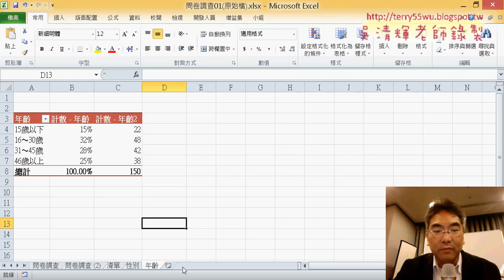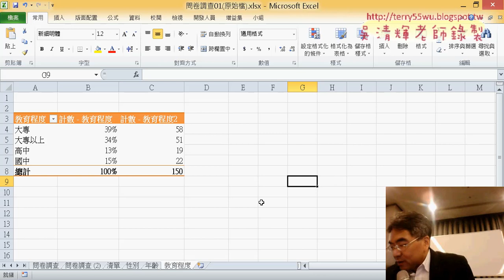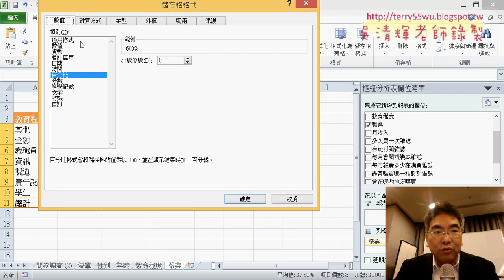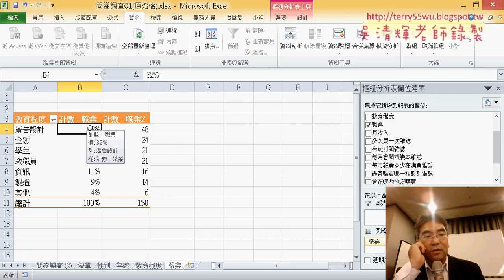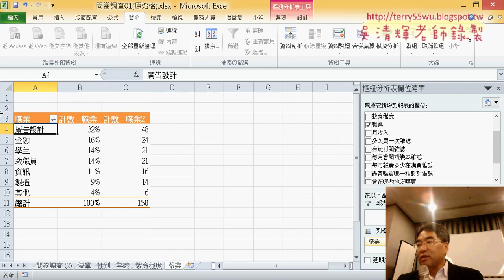13 複製樞紐分析表與修改